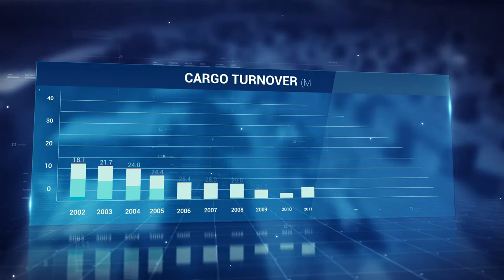Freeport of Riga